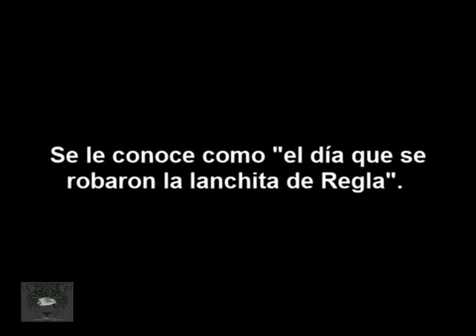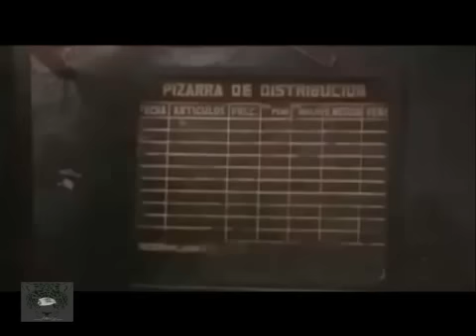El día que se robaron la lanchita de Regla. A 20 años de la crisis de los balseros en Cuba.